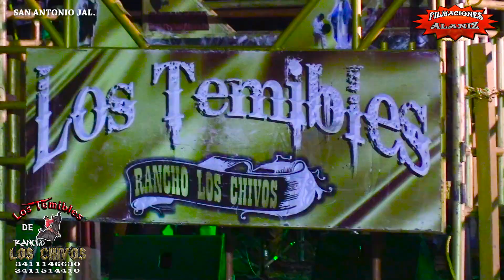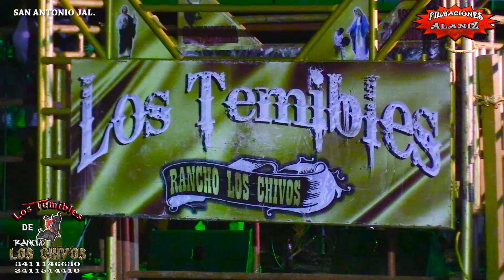¡SEGUNDOS DE SUSPENSO!...¡¡SE QUEDO PEGADO EL GÜERO!! EN UNO DE LOS TOROS DE RANCHO LOS CHIVOS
SEGUNDOS DE SUSPENSO ¡¡¡SE QUEDO PEGADO EL GÜERO!!! EN UNO DE LOS TOROS DE RANCHO LOS CHIVOS EN SAN ANTONIO JALISCO

Presumido           Guayaba de Jalisco
Ángel Rebelde          Mareada de Jalisco
Infiernito            Changuita de Jalisco
Vengador         Chica de Nayarit
Bombón           Potrillo de Jalisco
Cascabel           Güero de Guadalajara
Salinitas           Malborito de Jalisco
Soldado          Ermitaño de Jalisco
Satánico           Mosca de Jalisco
Cocinero           Bory de Jalisco